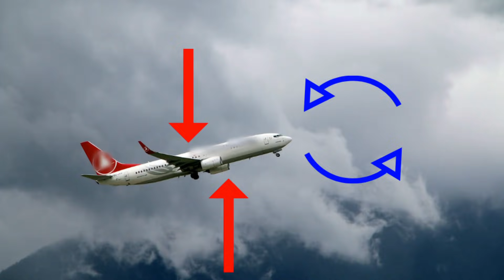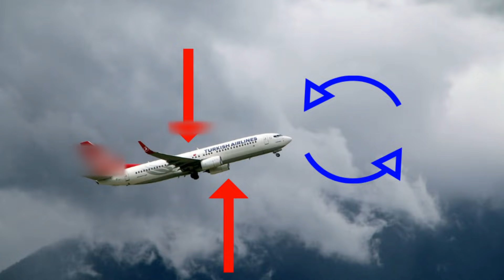Absturz der Boeing 737 Max 8. Ingenieur erklärt wieso das Ethiopian Flugzeug zerschellte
Absturz der Boeing 737 Max 8 Ethiopian Airline erklärt. Ein tragisches Unglück hat sich ereignet in Äthipoien. Ingenieur erklärt wieso die Boeing zerschellte. Ich plauder etwas aus dem Nähkästchen zum Thema 737 Max 8 und was das Problem war.